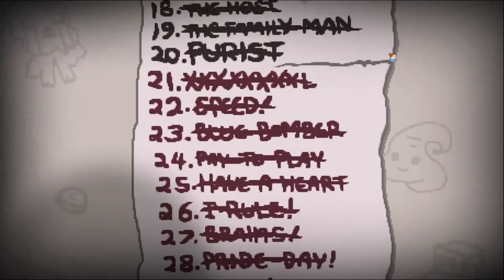The Binding of Isaac: Repentance #1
I am really excited to play through everything, if I should do it as videos please let me know.